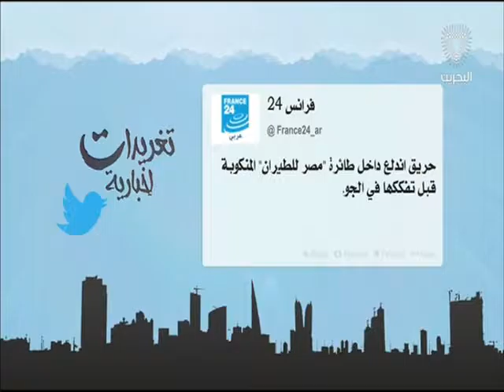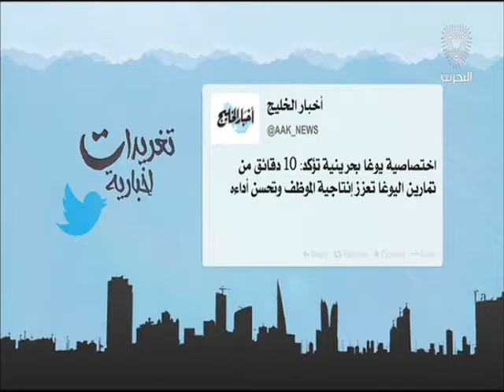البحرين : تغريدات إخبارية 2 23-07-2016